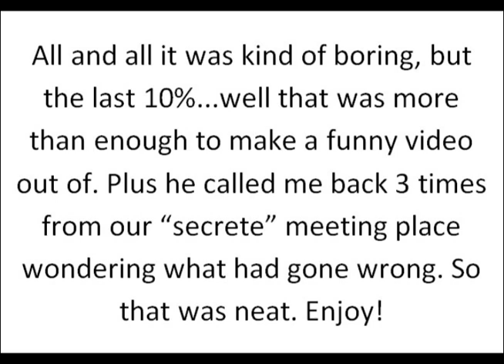Experimental Testing Audition: Satan's Back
Called some guy in the Bronx to see if would give up his body to bring back Satan...oddly he was psyched!